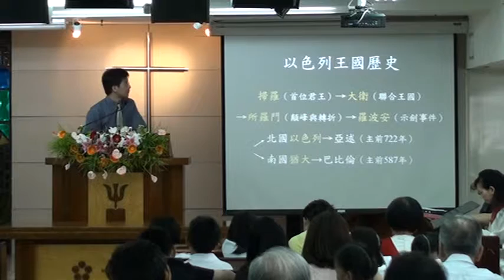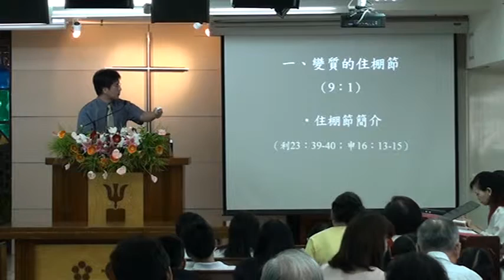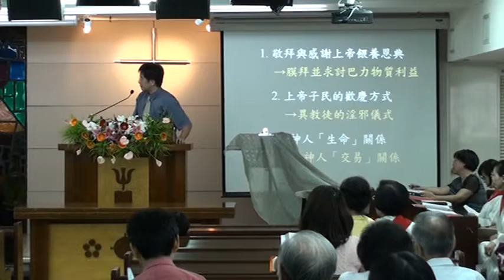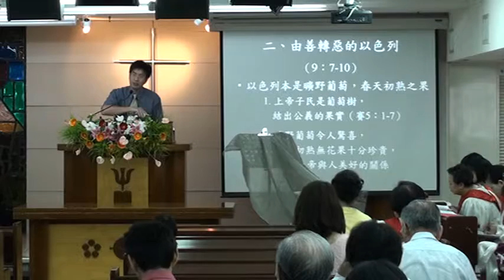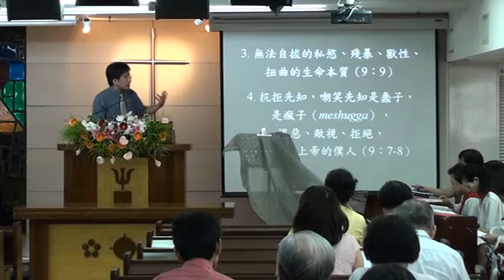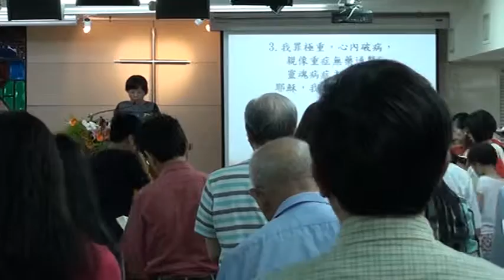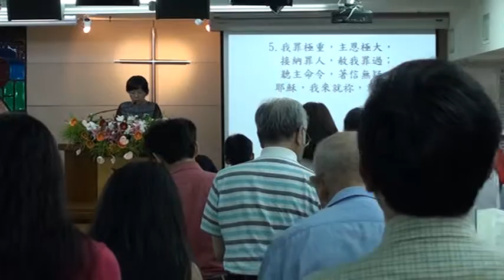0715台語M2U01242